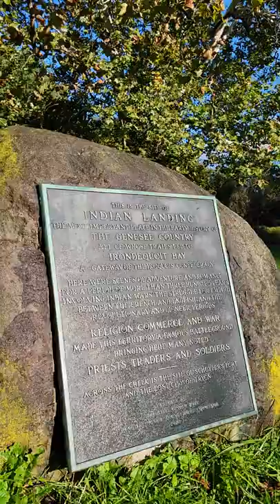Indian Landing and Fort Schuyler Tour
Take 4 minute walk with me through beautiful Ellison Park in Penfield. I will take you back in time, maybe 300 years ago, when indigenous Iroquois used this Indian Landing to keep and launch their canoes onto Irondequoit Creek. As we leave the Landing and walk over the bridge and through the woods, we come upon the presumed site of Peter (Pieter) Schuyler’s 1721 Trading Post, known as “Fort Schuyler.” Its purpose was to encourage trade with the Senecas and complete with the French for furs. A replica log cabin was built in 1938 to commemorate the site. Enjoy. Oh, and volume up!